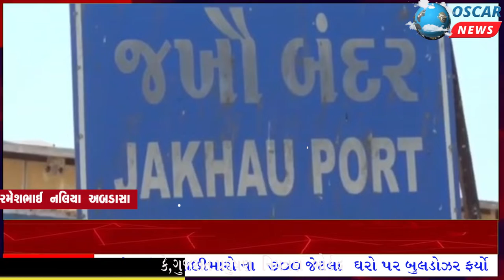જખૌ બંદરે માછીમારોના 700 ઘરો પર બુલડોઝર ફર્યો માછીમારોને હીજરત કરવી પડી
𝗟𝗮𝘁𝗲𝘀𝘁 𝗡𝗲𝘄𝘀: અબડાસા તાલુકાનાં જખૌ બંદરે  5000.થી પણ વધારે લોકો વસવાટ કરતા હતા